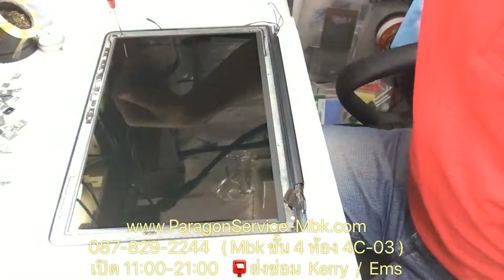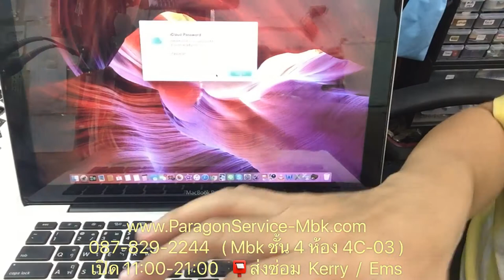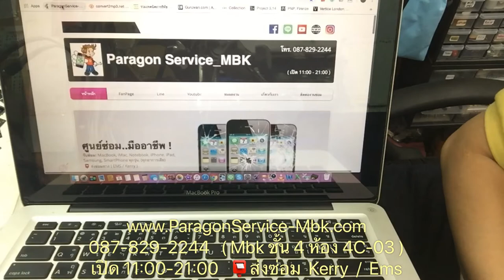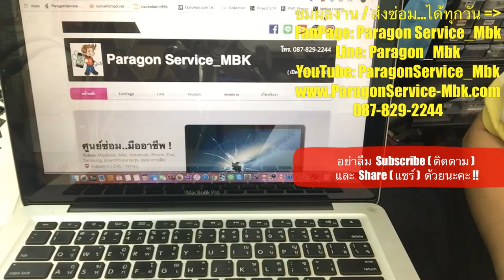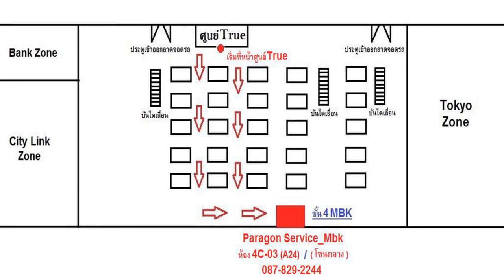MacBook Pro 13" 2011 ภาพจางหาย ขยับแล้วภาพดี iMage Fades ( /087-829-2244)